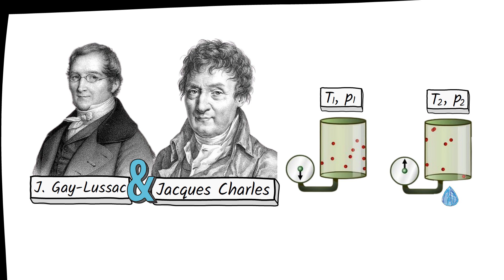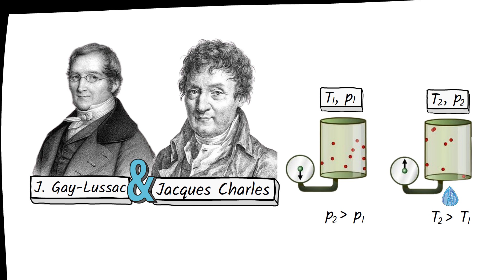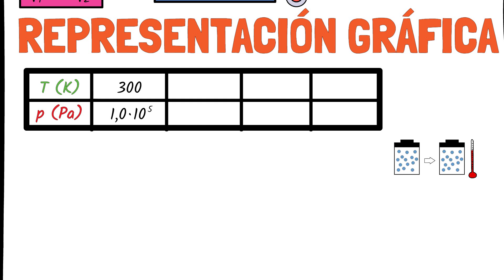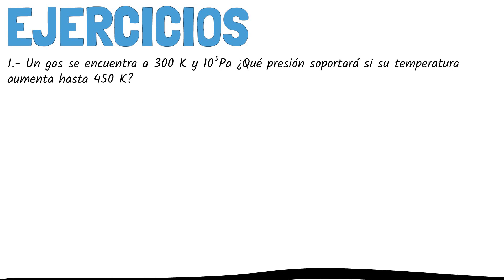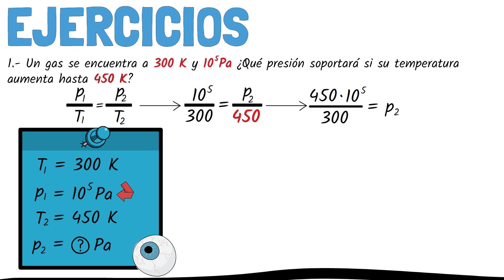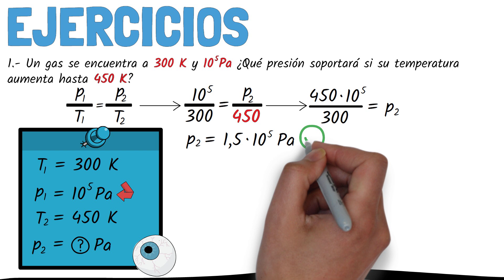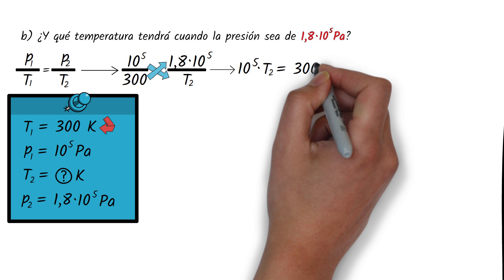👨‍🔬 LEY de GAY LUSSAC 🎈 LEYES de los GASES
👨‍🔬 En este vídeo vamos a explicar la ley de Gay Lussac dentro de las leyes de los gases, explicaremos qué es la ley de Gay Lussac, su representación gráfica, experimentos y ejercicios resueltos.

00:00 Introducción
01:15 Ley de Gay Lussac
01:59 Representación gráfica de la ley de  Gay Lussac
03:15 Ejercicios resueltos de la ley de  Gay Lussac

⭐ MÁS SOBRE FÍSICA de 2º ESO y 3º ESO:⭐

⭐ MÁS SOBRE FÍSICA de 4º ESO y 1º BACHILLERATO:⭐